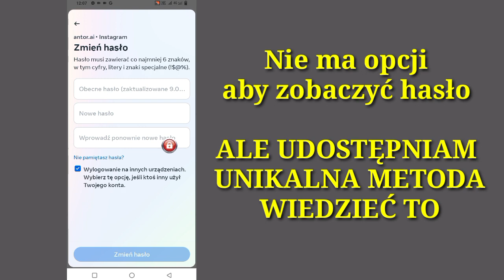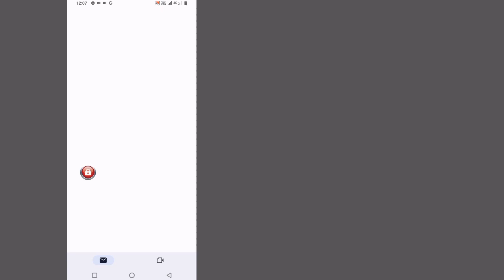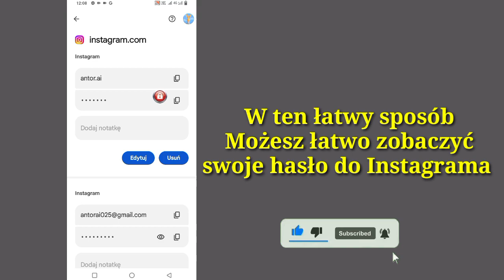Jak zobaczyć hasło do Instagrama, jeśli je zapomniałeś (2024) || Znajdź moje hasło do Instagrama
Jak zobaczyć swoje hasło do Instagrama, nie zapominając .

W tym filmie pokażę Ci, jak łatwo zobaczyć moje hasło i nazwę użytkownika na Instagramie. To bardzo prosta i łatwa metoda. Obejrzyj ten film i dowiedz się, jak znaleźć hasło do Instagrama, jeśli je zapomniałeś.

Jak znaleźć te tematy.
Jak zobaczyć hasło do Instagrama, jeśli je zapomniałeś (2024),
Znajdź moje hasło na Instagramie,
Jak zresetować hasło do Instagrama 2024,
Jak znaleźć zapomniane hasło do Instagrama,
Jak odzyskać hasło do Instagrama bez adresu e-mail i numeru,
Jak dowiedzieć się, kiedy moje hasło do Instagrama zostało zmienione,
jak zresetować hasło do instagramu,
reset hasła do instagramu,
jak się dowiedzieć, jakie jest moje hasło do instagramu,
hasło do instagrama,
instagramie,
jak zmienić hasło do instagramu, jeśli je zapomniałeś,
jak zobaczyć swoje hasło do Instagrama na iPhonie,